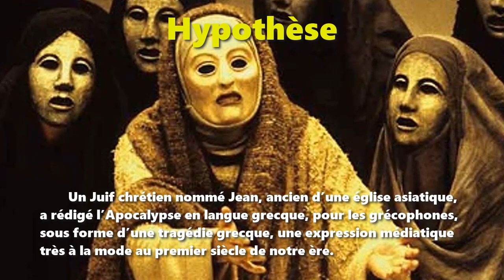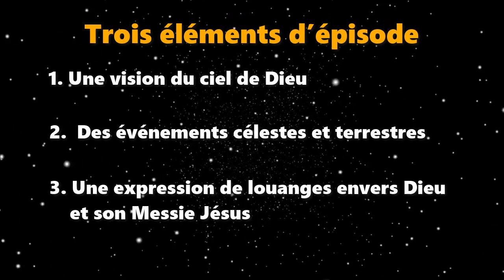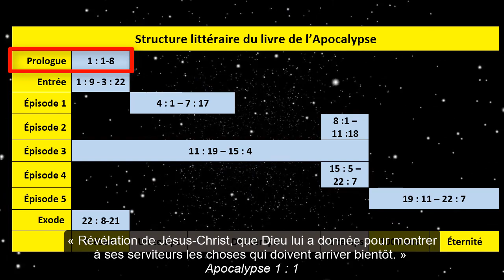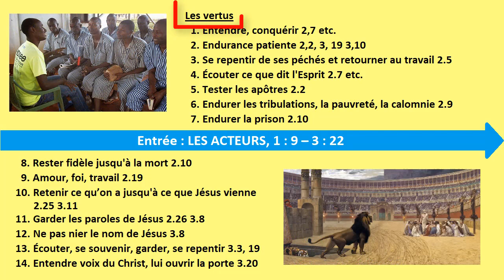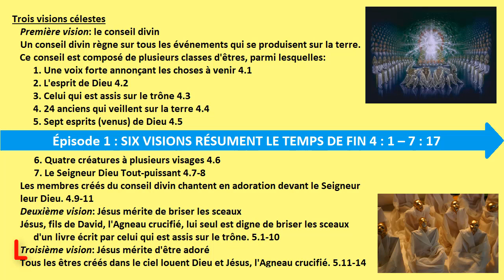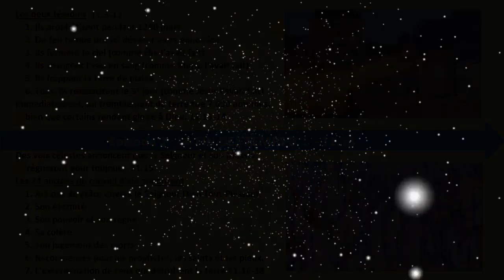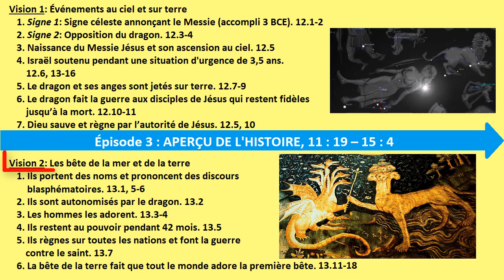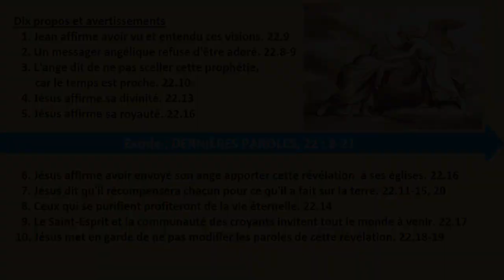La structure littéraire du livre de l’Apocalypse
Une hypothèse du Dr Galen Currah
Musique de Natrix 2018
wordwatchers.currah.us 2018

Hypothèse

Un Juif chrétien nommé Jean, ancien d’une église asiatique, a rédigé l’Apocalypse en langue grecque, pour les grécophones, sous forme d’une tragédie grecque, une expression médiatique très à la mode au premier siècle de notre ère.

La tragédie grecque consiste en huit mouvements distincts :
1. Un Prologue πρόλογος : Une introduction qui dépeint L’arrière-fond du sujet à traiter.
2. Une Entrée πάροδος: Une présentation des caractères principaux de la pièce.
3.-7. Normalement cinq Épisodes ἐπεισόδια (sing., ἐπεισόδιον) : Un déroulement du complot en plusieurs actes qui peuvent se chevaucher.
8. Une Exode (Sortie) ἔξοδος : Des remarques de clôture.

Cette esquisse nous permet d’analyser le livre de l’Apocalypse comme suit.

Le Prologue introduit le livre en expliquant son origine et son but :
« Révélation de Jésus-Christ, que Dieu lui a donnée pour montrer à ses serviteurs les choses qui doivent arriver bientôt. » Apocalypse 1 : 1

L’entrée consiste en sept lettres dictées par Jésus et adressées à sept communautés chrétiennes.
« Écris donc ce que tu as vu, ce qui est, et ce qui doit arriver ensuite. » Apocalypse 1:19

Chacun des cinq épisodes étalent plusieurs visions sur des événements qui doivent se dérouler en séquence. Jean se sert de symboles pour représenter les événements qui se produisent dans les cieux, tandis que les événements qui se passent sur la terre se décrivent de manière plutôt littérale.

Chaque épisode est marqué par trois éléments
a. Une vision sur des choses dans le ciel.
b. Des événements célestes et terrestres qui doivent se produire prochainement.
c. Une expression de louanges envers Dieu et son Messie Jésus

Structure de l’Apocalypse

1. Prologue : ORIGINE DE L’APOCALYPSE, 1 : 1-8
2. Entrée : LES ACTEURS, 1 : 9 – 3 : 22
3. Épisode 1 : SURVOL 4 : 1 – 7 : 17 (6 visions)
4. Épisode 2 : LA FIN DES TEMPS 8.1 – 11.18
5. Épisode 3 : APERÇU DE L'HISTOIRE, 11 : 19 – 15 : 4 (3 visions)
6. Épisode 4 : LA COLÈRE DE DIEU, 15 : 5 – 19:10 (5 visions)
7. Épisode 5 : LA GLOIRE ÉTERNELLE, 19:11 – 22 : 7 (5 visions)
8. Exode : DERNIÈRES PAROLES, 22 : 8-21